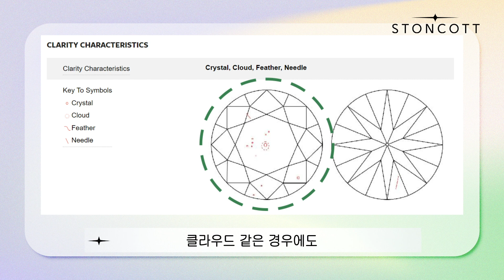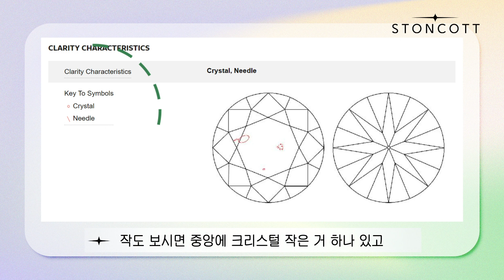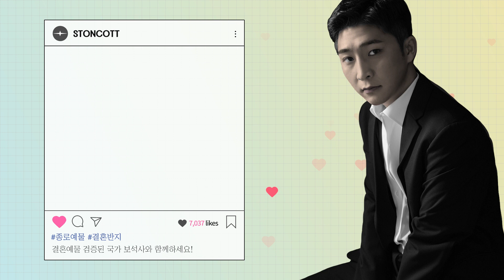1.2캐럿대 GIA 천연 다이아몬드 소량 입고되었습니다! NEW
오랜만에 스톤 소개 영상입니다.
전 세계에서 가장 수요가 많은 등급이죠
바로 SI1 SI2인데요, 이번에 소량 입고되었습니다!
인기있는 등급이라 빨리 소진되니
지금 바로 네이버에 스톤콧을 검색해보세요!

1. 사장님이 직접 보고 골라오는 깨끗한 스톤!
2. 그 스톤을 현미경을 통해 직접 눈으로 확인해 볼 수 있습니다!
3. 친절한 상담과 서비스! 눈부신 전문성!

　　ᕱ ᕱ ||
　 ( ･ω･ ||
　 /　つΦ